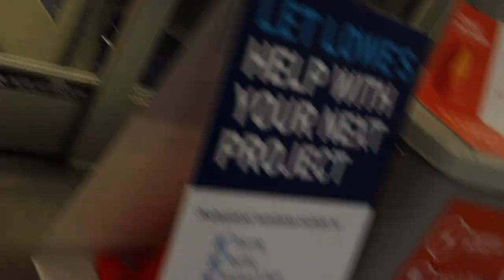Hair Cut Reveal | Long to SUPER Short - vlog#18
After Having long hair my entire life, i finally decide to cut my hair SUPER SHORT for a change!! i did not notice it was going to be a very drastic change!